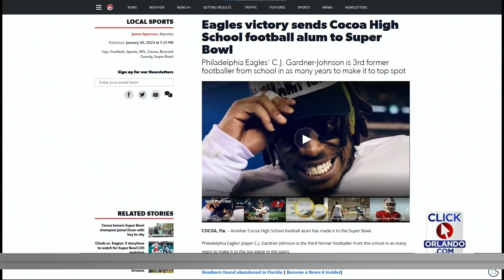Man faces murder charge in fatal domestic shooting, Palm Bay police say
Palm Bay police on Sunday announced an arrest in connection to a shooting late Saturday that took a man’s life, according to a statement from the department.